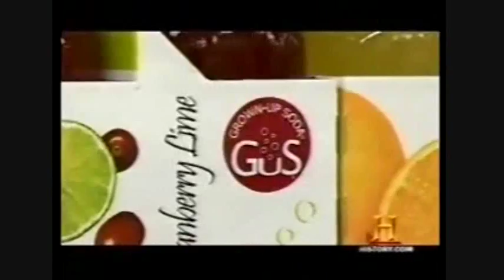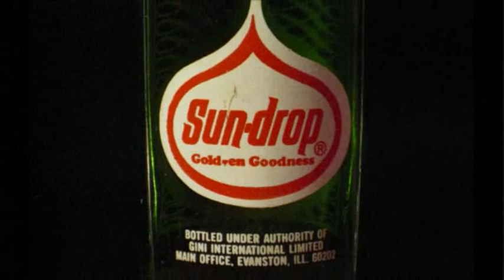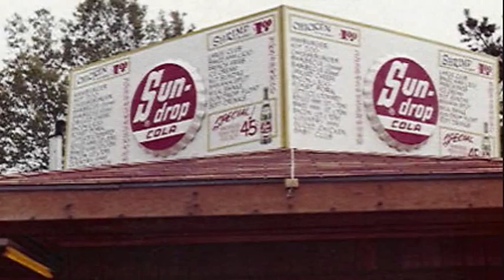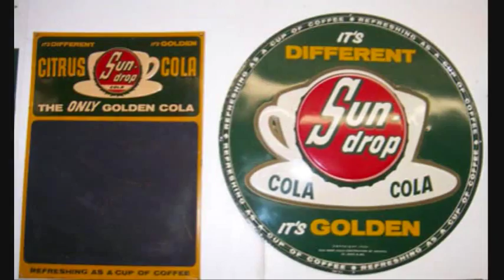A Soda Documentary: Sun Drop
Sun Drop is a citrus soda owned by the Dr.Pepper Snapple Group. Here is it's Documentary. Enjoy!